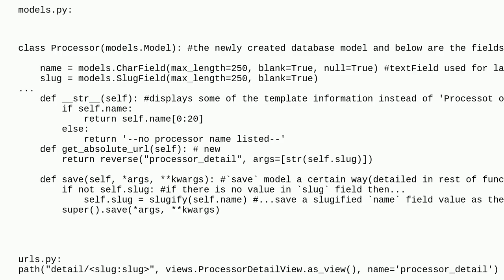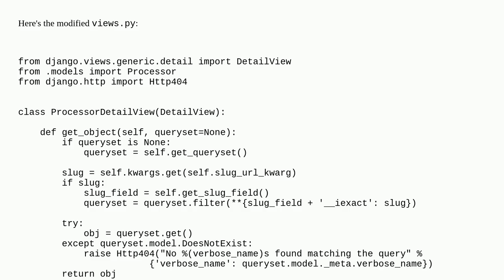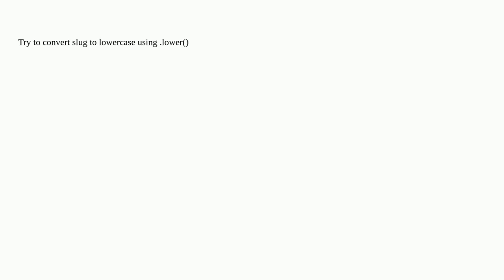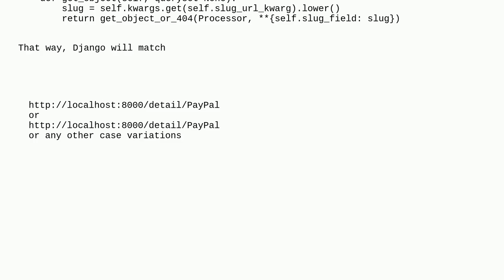How to make a Django url case insensitive?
A special thanks goes out to the community

  django django-urls python